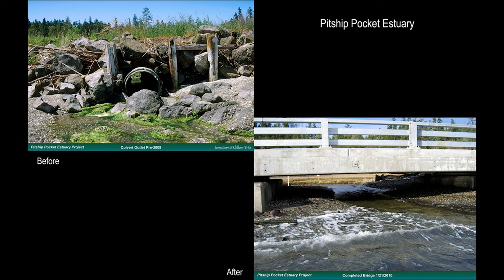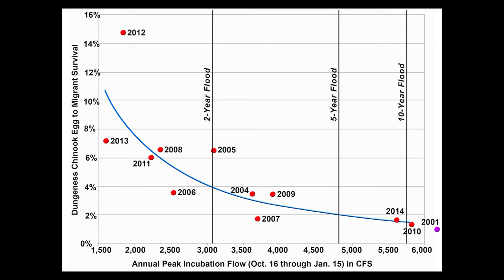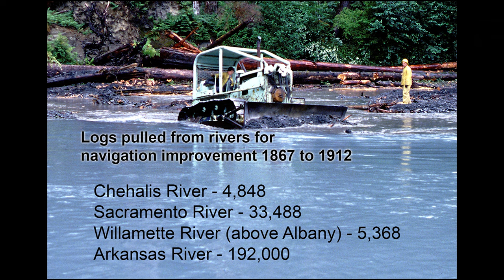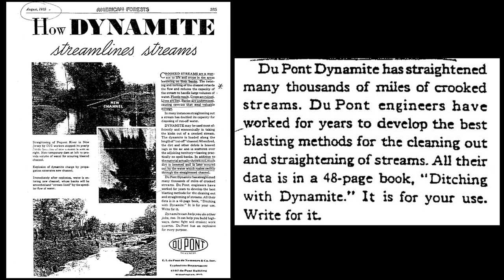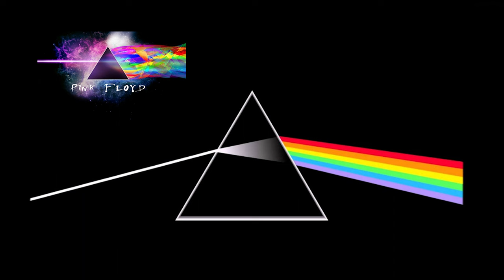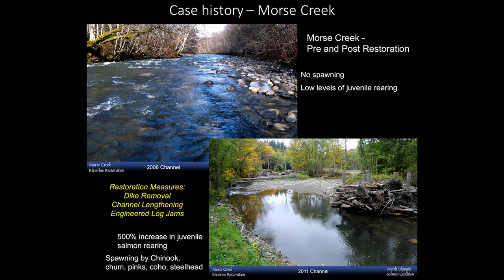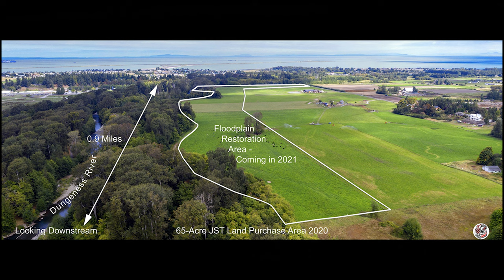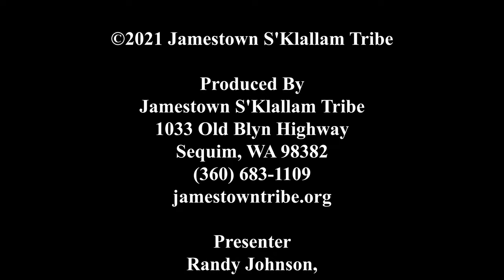Restoring Salmon Productivity on Northern Olympic Peninsula Streams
Learn how human impacts have severely reduced salmon productivity in northern Olympic Peninsula streams and estuaries, and the methods being used to restore productivity. Human impacts include migration barriers, diking and floodplain loss, logjam removals, residential developments, bank hardening, and water withdrawals. We will address how restoration practitioners are addressing these impacts and reducing downward trends in salmon productivity.